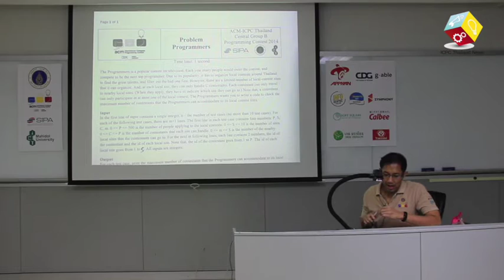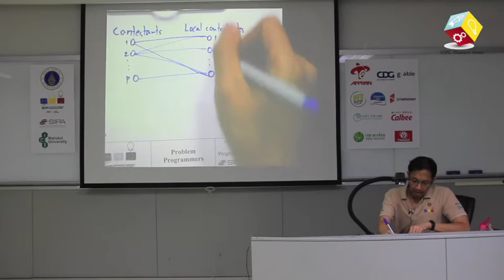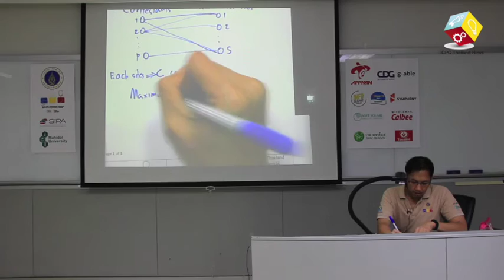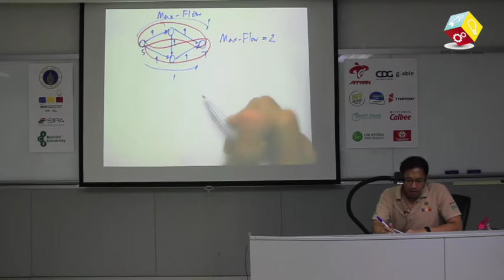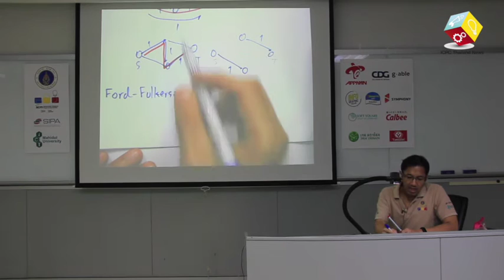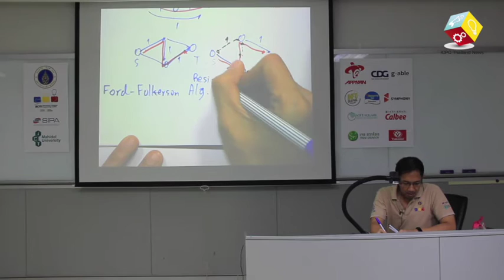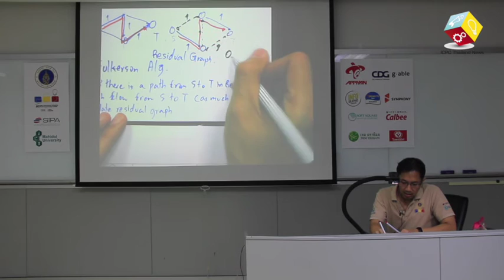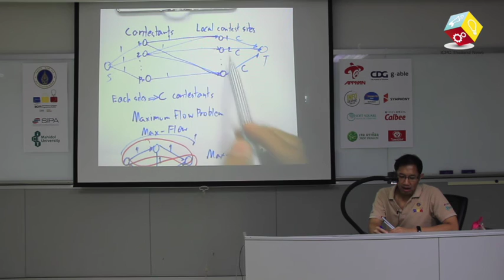เฉลยโจทย์ Programmer - ACM-ICPC Thailand Central Group B Programming Contest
ติดตามข่าวสารความเคลื่อนไหวการแข่งขัน ACM-ICPC ได้ที่